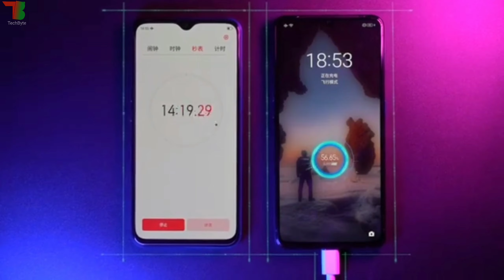Realme X2 Pro - All Features You Should Know | Realme X2 Pro Full Review In Bangla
Assalamualaikum Friends Today We Will Know About Realme X2 Pro - All Features You Should Know | Realme X2 Pro Full Review In Bangla

Credits:
Song:
Realme

 [About TechByte : TechByte Is A YouTube Channel, Where You Will Find Gadget & Smartphone Releted Videos Everyday In Bangla, New Video Is Posted Everyday.]